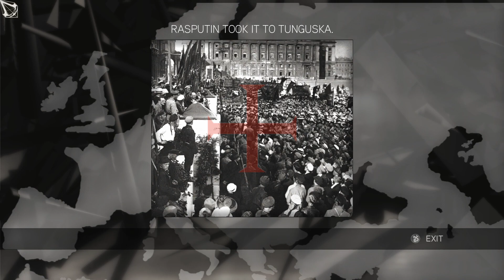Assassin's Creed II [PC] Episode 20 : Four To The Floor [The Truth #08]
Here are the playlist for the other Assassin's Creed videos